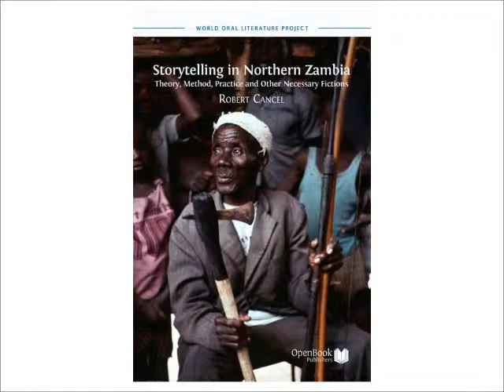Idon Pandwe, "Lunda Storytelling 5".